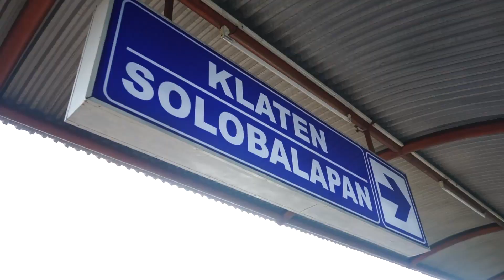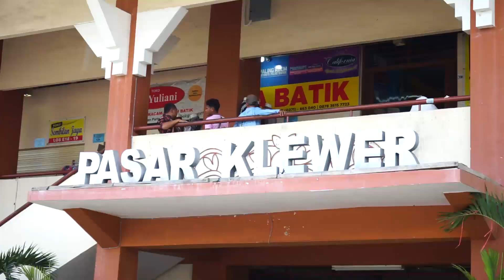Field Trip ke Solo SMP Budi Mulia Dua Yogyakarta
Hai!!
Kali ini, teman-teman grade 7 SMP Budi Mulia Dua, melakukan field trip ke Solo loh. Berangkat dengan kereta prameks, para siswa tiba di stasiun Solo Balapan. Dari stasiun Solo Balapan, mereka menuju ke keraton Surakarta menggunakan becak. Setelah dari Keraton, mereka jalan kaki melanjutkan perjalanan ke pasar Klewer. Selama field trip para siswa melakukan vlogging mengenai trip dan kegiatan mereka disana. Yuk cek keseruan mereka.

Terimakasih